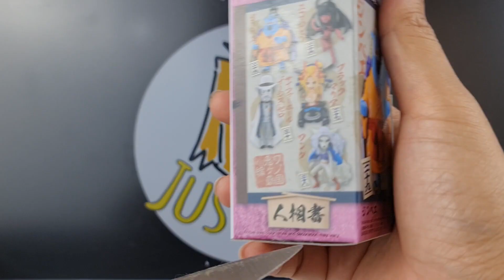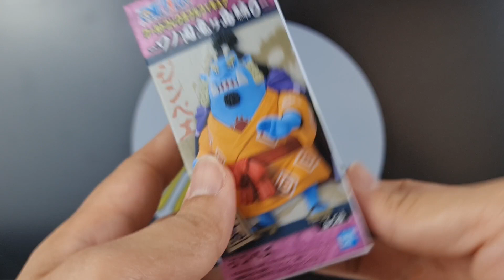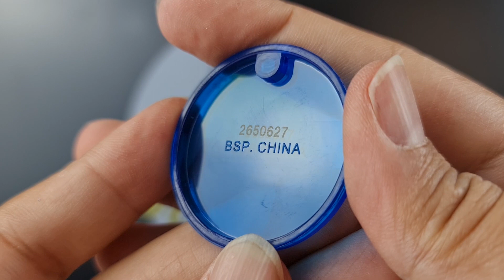WCF ONE PIECE review onigashima vol 6 D